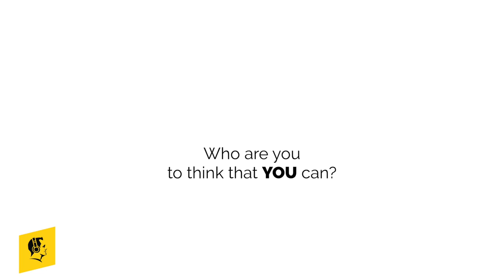Silence the Voices of Doubt, Negativity, and Fear in your Head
No matter who you are. No matter your experience, or past successes, or what you’re facing, doubt is going to creep in.

It’s the voice in your head that tells you you don’t have it. That you can’t do it. That you’re not strong enough. That it comes easy to others, but not you. That you should be doing it better. That you could have done it differently.

Fight that voice. Don’t let it have a foot hold. Destroy it. Because the doubt will hold you back, will keep you from hitting that next level, will tell you lies.